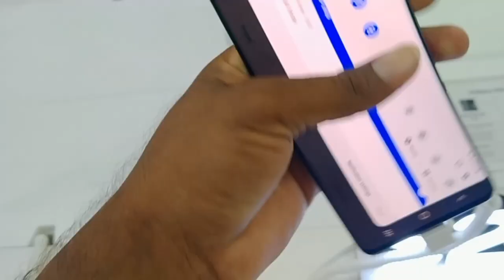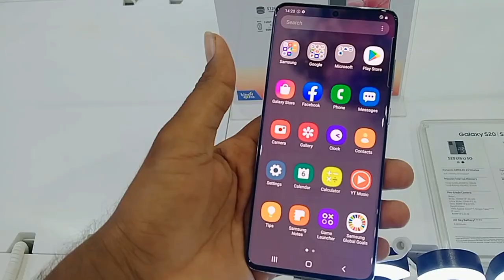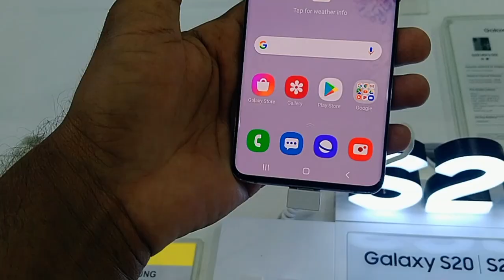Samsung Galaxy S20 plus Review and price, Samsung Galaxy S20 + price in saudi arabia,